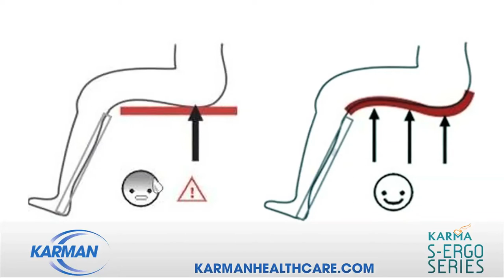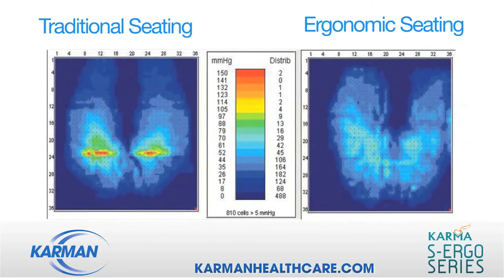Karma Ergonomic Series Wheelchair Karman Healthcare Video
Check out our ultra lightweight Ergonomic series, starting weight only 19.8lbs!  ⚠️see more⚠️ read below⚠️

The ergonomic series provides users with a large selection of ultra lightweight wheelchairs that can help improve your life. This series  has a  high strength lightweight frame and  breathable anti-bacterial washable cushion.

Wheelchair update, covid, & news
⚠️Investing In your wellness and safety

Feather weight wheelchair update update for 13 lbs frame 11-18. Detailed facemask with N95 update 11-18.

⚠️⚠️⚠️News Facemask Covid-19⚠️⚠️⚠️

Face Masks – FM-179  Class 1 Non-Medical Face Masks: Our 3 Layer Protective Masks Are Suitable For Healthcare And Medical Office Use. Featuring adjustable earloops and a nose wire that ensures a secure fit for all face sizes and shapes. The 3 layer design filters up to 95% of particles, is comfortable for the user to wear hours on end, and features lightweight, breathable material. The FM-179 face masks folds are adjustable and expand for full coverage from top of nose to underneath chin. These are most commonly used as the go to daily face masks and are highly comfortable.

Face Masks – FM-N95-F  The FM-N95-F folding style is an N95 5-ply foldable mask that is suitable for daily use in prevention against illness and infection. Featuring elastic earloops to adjust to the perfect individual fit, 5 layer breathable fabric, and an easy to squeeze nose clamp to safely secure the mask to face. These N95 masks are NIOSH approved and have a 95% filter efficiency level, and are effective against particulate aerosols free of oil (time use restrictions may apply).

Face Masks – FM-N95-C  The FM-N95-C Cup style particulate respirator mask is a NIOSH Certified disposable N95 mask that offers at least 95% filtration efficiency. It is effective in protection against particulate aerosols free of oil. The breathable face mask filter material provides extremely low breathing resistance and full protection to the wearer for at least 8 hours. The adjustable nosepiece is made of durable aluminum and can be shaped easily along your nose bridge to prevent leakage and eyewear fogging. The elastic ear loops ensure a tight and secure seal, and the soft inner urethane foam gives greater comfort to those who wear it throughout the day.